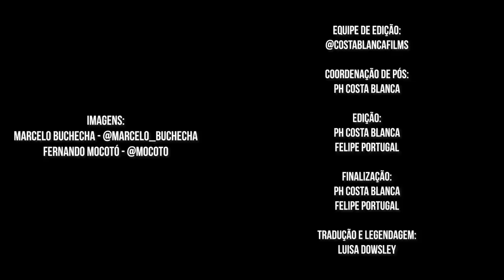A ILHA MAIS FAMOSA DO BRASIL - FERNANDO DE NORONHA #17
Último vídeo da séria de Noronha. Esse lugar é PHODA. Obrigado a todos que fizeram dessa pré temporada a melhor possível.

• Imagens: @marcelo_buchecha @mocoto

• Equipe de edição: @costablancafilms
• Coordenação de pós: PH Costa Blanca
• Edição: Daniel Pardal
• Finalização: PH Costa Blanca
• Tradução e Legendagem: Luisa Dowsley

00:00​​​​ Stoke-ed
00:01​​​​ INSCREVA-SE || SUBSCRIBE